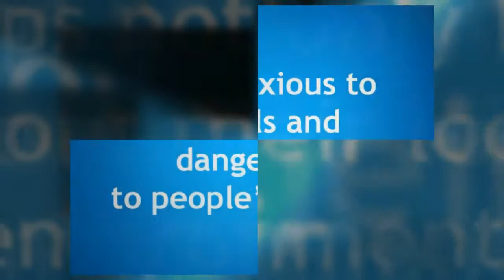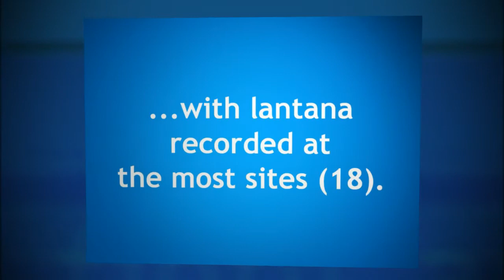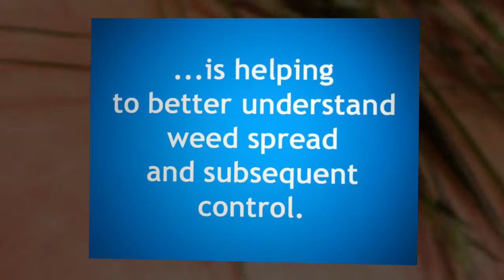2011/12 Highlight Weed Spotters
Watch one of Condamine Alliance's highlights from 2011 / 12